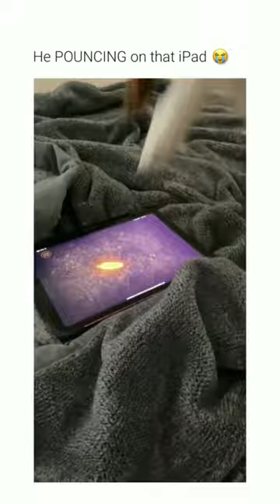Funny animal videos I found on Instagram and Tiktok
Funny animal videos I found on Instagram and Tiktok #361

CREDIT:
1st clip : kingcattos (Insta)
2nd clip : wordsofplanet (Tiktok)
3rd clip : motherofsausages (Insta)
4th clip : carma634 (Tiktok)
5th clip : tootie212 (Tiktok)
6th clip : itsniaaac (Tiktok)